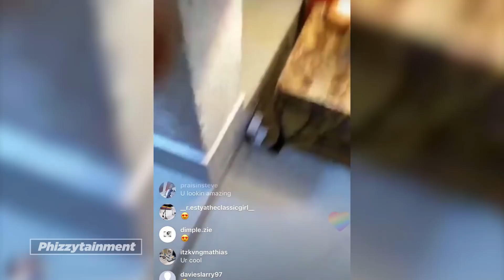BBNAIJA Alex Karaoke Night With Ifuennada And Rico At P Square Mansion